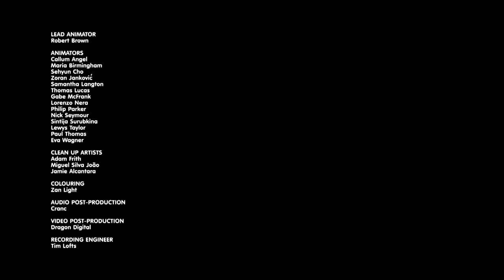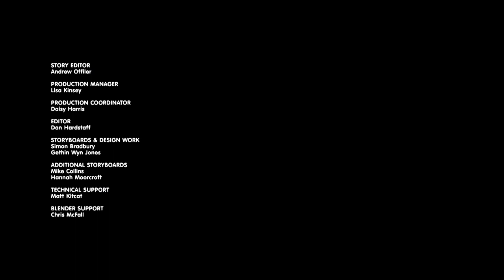Sali Mali | Episode 1 & 2 | St Davids Day | Let's Go Camping | Subscribe to Bogglesox Tv!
Sali’s the friend everyone should have! 🤩

It’s a small world when you’re a small child but that doesn’t mean it isn’t fun; especially when your friends are a mischievous jackdaw, a greedy piglet and a tiny mouse. An animated series for pre-school children learning to get along with others. Join the new adventures of Sali Mali and friends today!